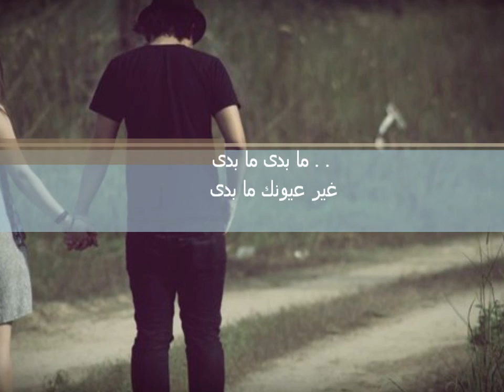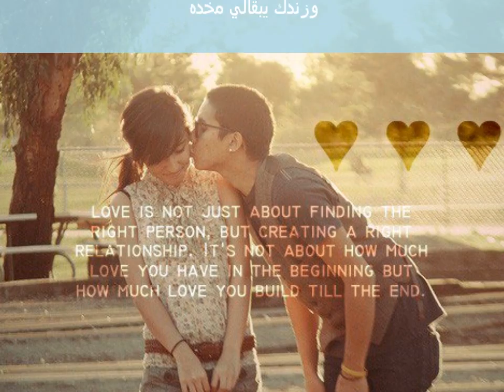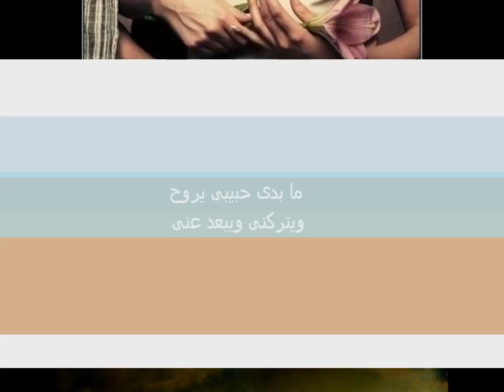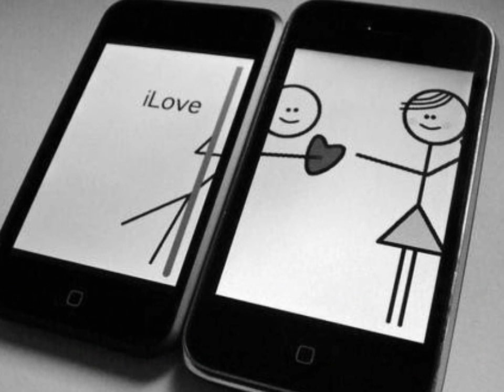لورا خليل - الله لا يحرمني منك